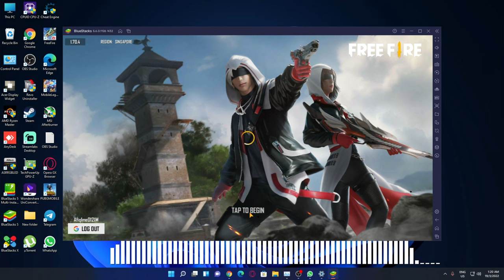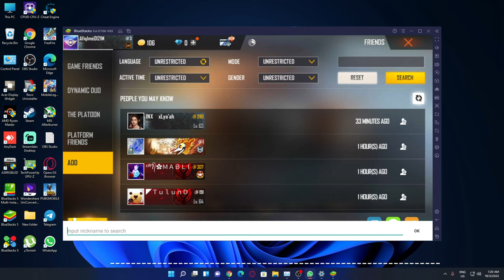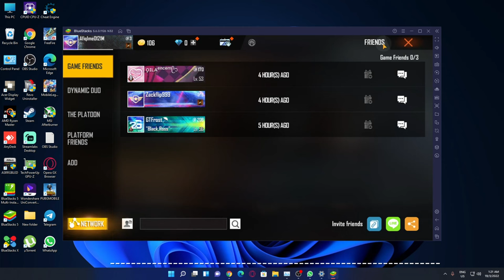Free Fire PC Gameplay Part 2